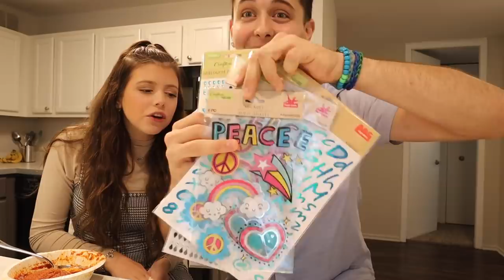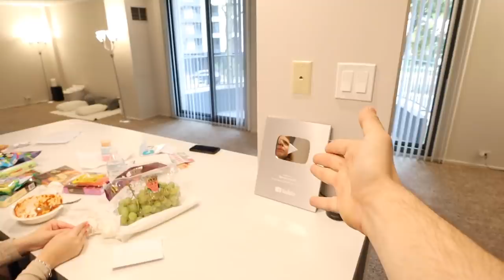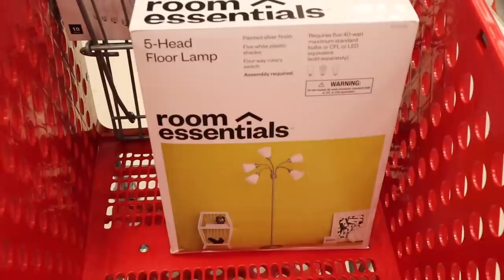First To KISS The Other Person Loses! *Hilarious Ending*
First To KISS The Other Person Loses! We cant believe how this turned out!!